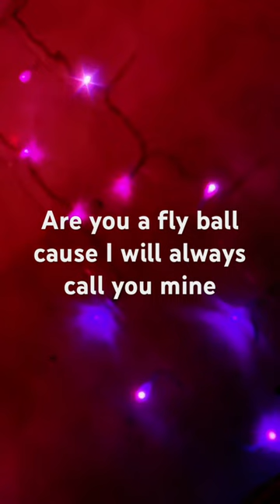Softball pick up lines pt 6